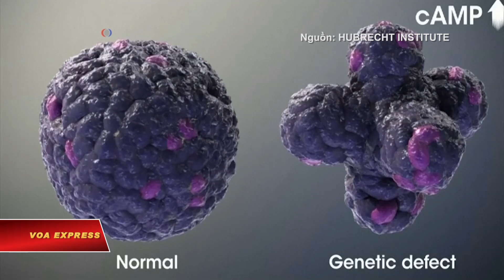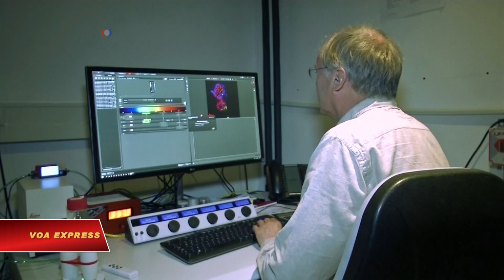Tái tạo nội tạng mini để cứu bệnh nhân nan y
Tin tức Nếu không vào được VOA, xin các bạn hãy vào để vượt tường lửa. Sau nhiều thập kỷ dùng cùng 1 liệu pháp cho mọi người chữa trị các bệnh nan y như ung thư hoặc xơ nang, các bác sĩ và nghiên cứu gia trên khắp thế giới dần chuyển sang một phương thức mới gọi là y học cá thể hoá (y học chính xác). Cách chữa được điều chỉnh cho từng bệnh nhân bởi vì khả năng đáp ứng của từng người với cùng một loại thuốc có thể khác nhau. Và thay vì thử nghiệm nhiều loại thuốc khác nhau lên bệnh nhân, các nhà nghiên cứu hiện đang thử nghiệm chúng trên các mẫu cơ quan nhỏ của bệnh nhân.

Thuốc được cá nhân hóa phát triển từ những khám phá mới về cơ sở phân tử của bệnh và trên cơ sở đặc tính di truyền khác biệt của từng người. Đối với bác sĩ, điều đó có nghĩa là mức độ biến đổi trong cách mỗi người phản ứng với các phương pháp điều trị khác nhau có thể là chìa khóa chữa bệnh.

Dr. Kors Van Der Ent, chuyên gia xơ nang, cho biết: "Nói chung, đây là một công nghệ tạo ra hy vọng cho bệnh nhân. Đối với một số bệnh nhân, nó hiện thay đổi cuộc sống của họ, nhưng đối với hầu hết những người còn lại, nó tạo hy vọng cho tương lai."

Căn bệnh xơ nang di truyền bất trị khiến phổi hoặc ruột bệnh nhân chứa đầy chất nhầy, ngăn các cơ quan này hoạt động bình thường. Bệnh có nhiều dạng nên có nhiều liệu pháp thuốc men khác nhau. Không may là một vài phương pháp trong số đó rất tốn kém.

Để kiểm tra liệu một loại thuốc có hiệu quả hay không, các nhà nghiên cứu ở Hà Lan đã phát triển một kỹ thuật tạo ra các mẫu cơ quan của bệnh nhân. Trong nghiên cứu này, họ đã tái tạo mẫu ruột cho 450 bệnh nhân.

Dr. Hans Clever của Viện Hubrecht nói: "Chúng chỉ to đến một milimét, nhưng hoàn chỉnh, có mọi thứ mà ta nhìn thấy trong ruột thật, chỉ là ở tỷ lệ rất nhỏ".

Các xét nghiệm nhanh chóng cho thấy rằng các tế bào được điều trị bằng thuốc phồng ra như dự kiến khi xử lý muối và nước.

Dr. Jeffery Beekma, Bệnh viện nhi Wilhelmina, cho biết: "Đây là dấu hiệu rõ ràng cho thấy thuốc phát huy tác dụng. Quan sát ta có thể thấy thuốc sẽ có hiệu lực cho một cá nhân hay không."

Một trong những bệnh nhân hiện cảm thấy đủ khoẻ để tiếp tục tận hưởng các sở thích của mình.

Bà els van der heijden, bệnh nhân xơ nang, nói: "Tựa như ai đó mở rèm và thốt lên rằng “nắng ấm ơi, tôi đang ở đây, hãy ra ngoài vui chơi, gần như thế."

Các nhà nghiên cứu ở Hoa Kỳ đang sử dụng cùng một kỹ thuật để thử nghiệm thuốc trên tế bào khối u lấy từ bệnh nhân ung thư.

Dr. Hans Clever cho biết: "Giờ đây chúng ta có thể thử nghiệm khối u đó với 10, 100, 1000 loại thuốc khác nhau, và tìm ra loại thuốc hiệu nghiệm nhất giết chết các tế bào khối u cho một bệnh nhân cụ thể".

Các nhà khoa học cho biết vẫn còn nhiều trở ngại và thử thách để phương pháp mới này được sử dụng hoàn toàn, nhưng họ hy vọng trong vòng một thập niên nữa, y học cá nhân hóa có thể hữu ích trên toàn thế giới.